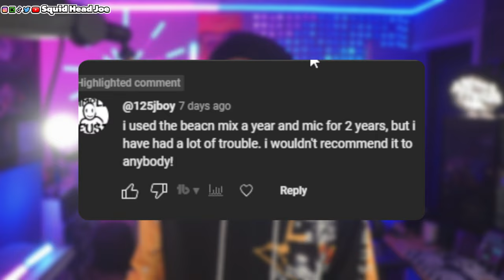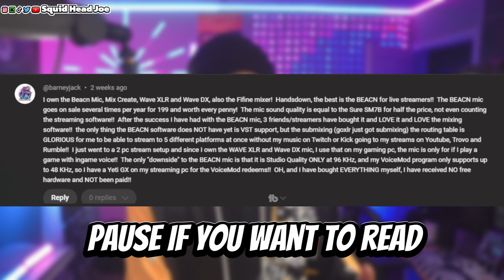The Companies I trust & How I Buy Products For Content Creation